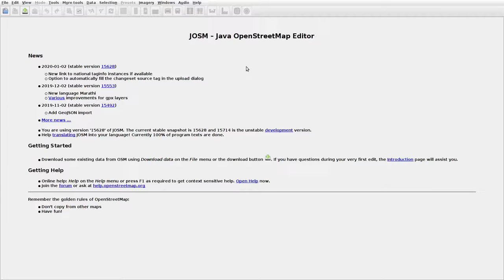JOSMrec0253 2020 01 17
Lithuania. Drobūkščiai. Tracing buildings (mainly) in JOSM for openstreetmap.